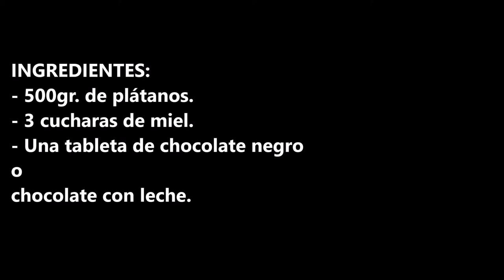HELADO DE PLATANO CON CHOCOLATE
Helado de plátano con chocolate para mi una de las combinaciones mas perfectas que existe.

INGREDIENTES:
- 500gr. de plátanos.
- 3 cucharas de miel.
- Una tableta de chocolate negro o con leche.